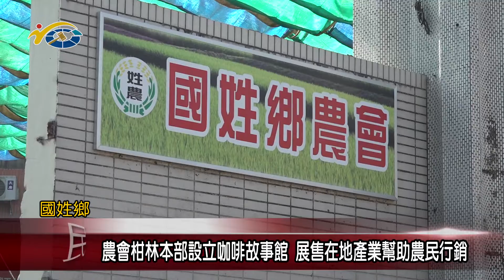20191227 民議新聞 農會柑林本部設立咖啡故事館 展售在地產業幫助農民行銷(縣議員 林芳伃、陳宜君)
國姓鄉農會為了方便民眾洽公，預計在明年將柑林村的農會本部搬遷到國姓公所旁，原柑林村辦事處將規劃成咖啡故事館，來行銷地方的產業。副議長潘一全肯定國姓鄉農會的用心，也期許咖啡故事館完成之後，能夠將國姓鄉的農特產行銷出去，帶動地方的發展。